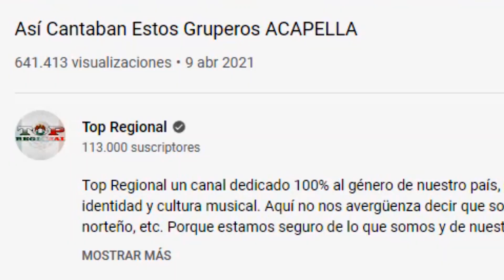Así cantaban Ariel Camacho a Acapela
Me hicieron llegar este vídeo espero les guste, les dejo el vídeo original en la descripción: